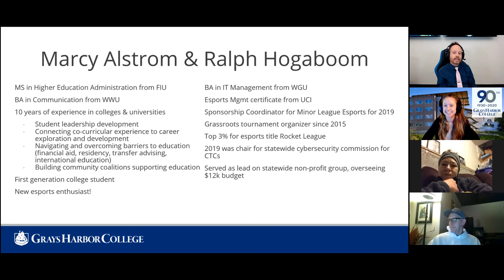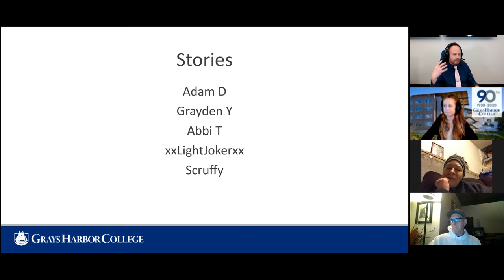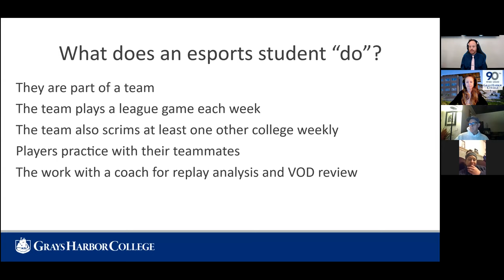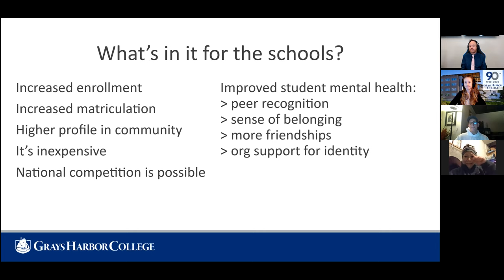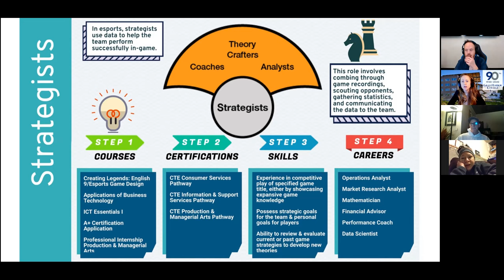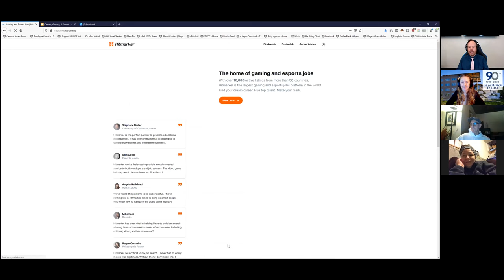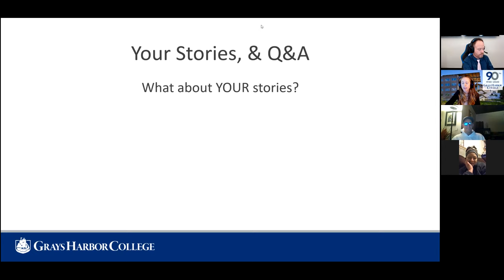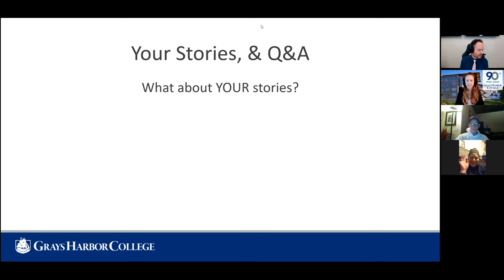Careers, Gaming, & Esports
Learn about the possibilities of a career in esports, including top industry skills, entry level jobs, and local opportunities to grow.

This webinar was hosted by  GHC Esports Manager Ralph Hogaboom and Recruitment/Admissions Manager Marcy Alstrom on 12/28/2020.